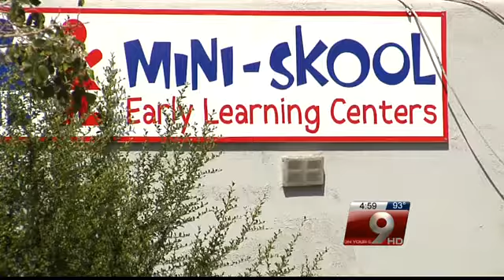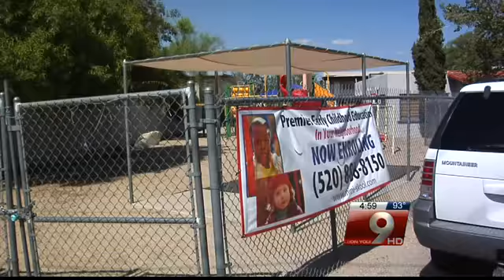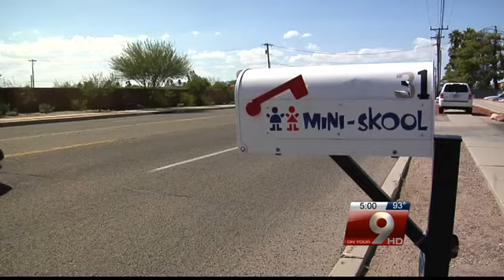A second mother comes forward with safety concerns about same childcare center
The Arizona Department of Health says an employee that was supposed to be watching a two-year-old is no longer working at the Mini-Skool Early Learning Centers.